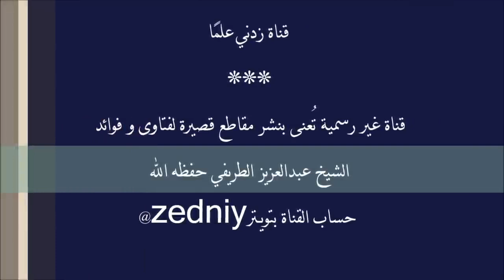فتنة قلب المصطلحات || فضيلة الشيخ عبد العزيز الطريفي